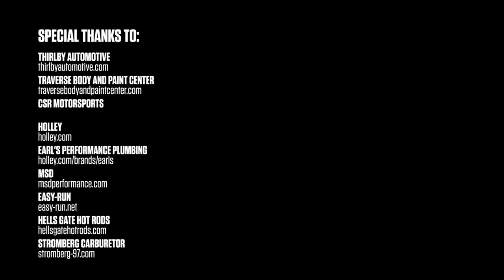Chrysler Hemi FirePower Engine Rebuild Redline Rebuild #3